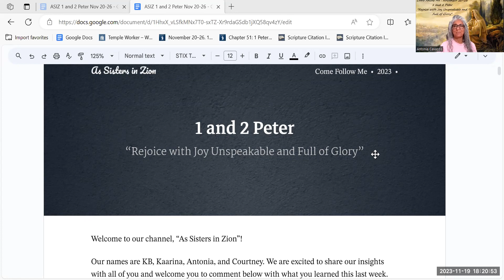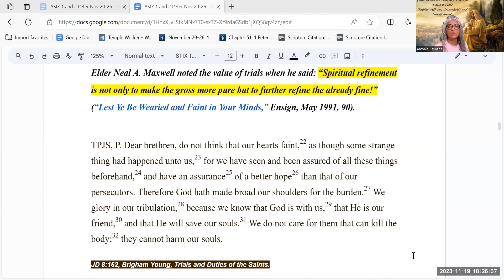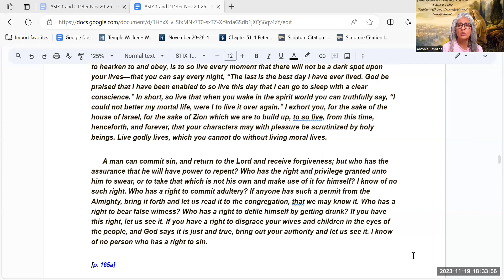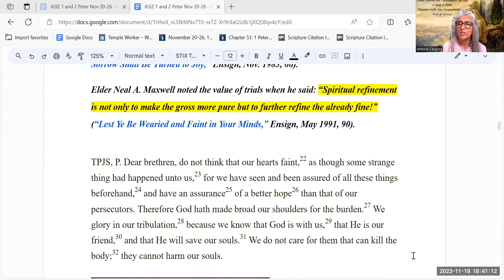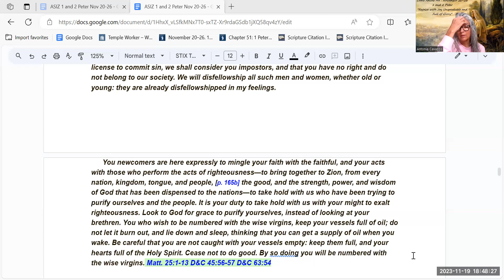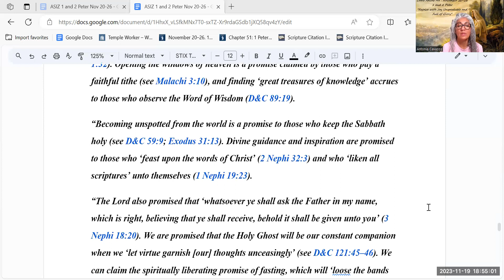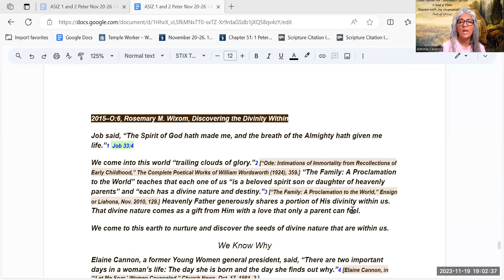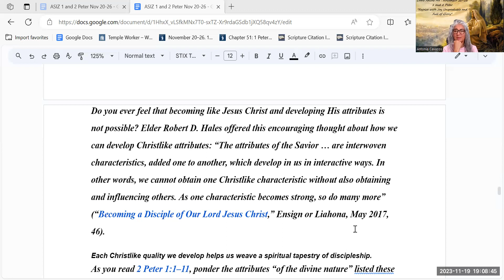Come Follow Me November 20-26 1 and 2 Peter "Rejoice with Joy Unspeakable and Full of Glory"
Welcome to "As Sisters In Zion"  Come Follow Me November 20-26  1 and 2 Peter "Rejoice with Joy Unspeakable and Full of Glory"